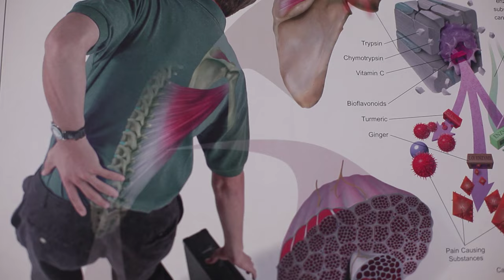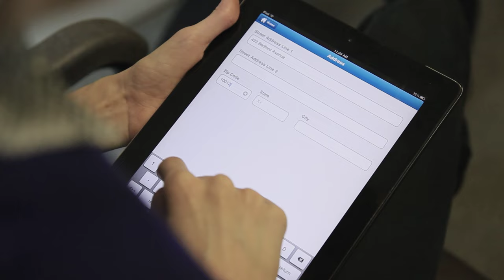EHR Healthcare Case Study: Dr. Greg Werner - Free iPad EMR | drchrono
Case Study: Dr. Greg Werner from New York, NY talks about how he uses his iPad and an EHR platform in a medical setting.

drchrono is a culmination of people passionate in crafting only the best healthcare platform & community. The driving force of our efforts is in changing the way people engage and experience healthcare.